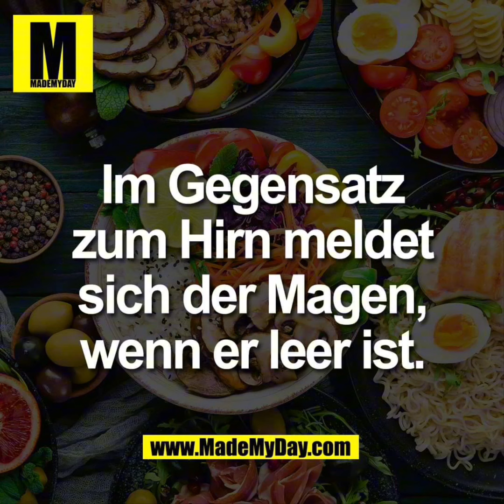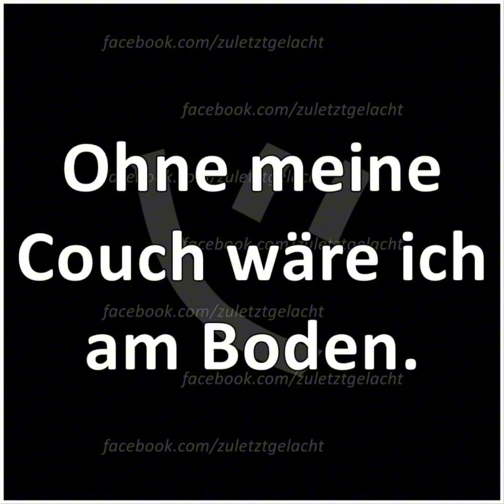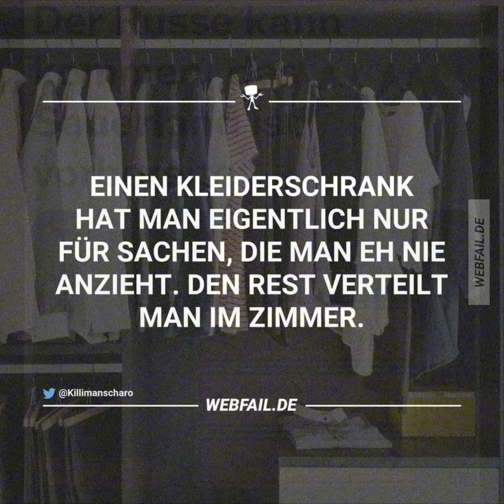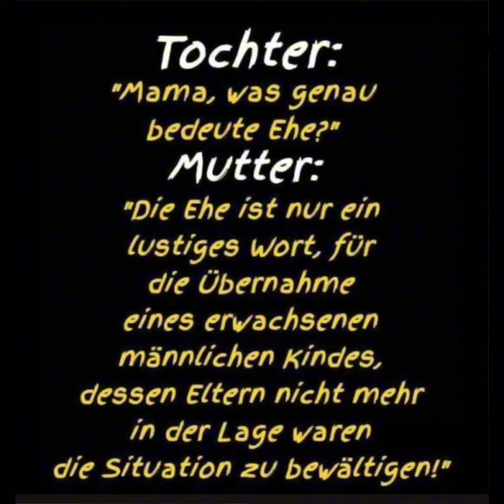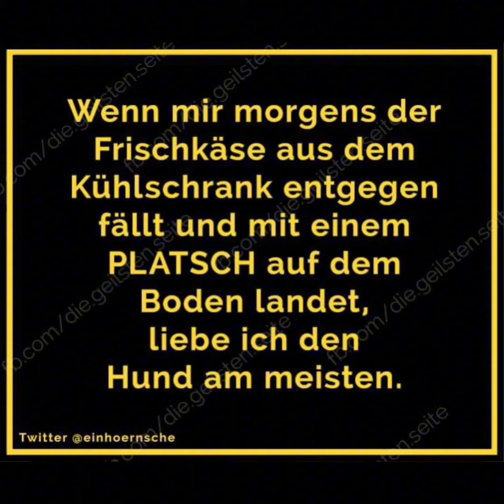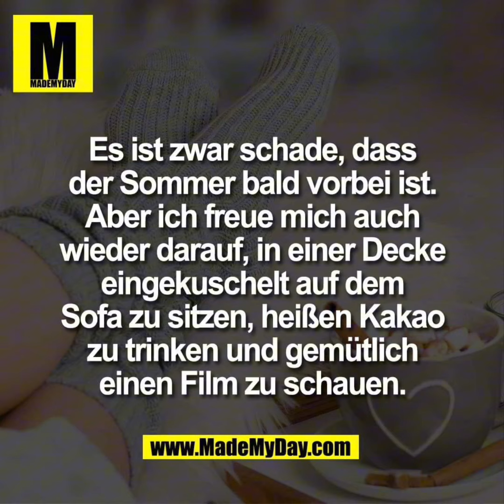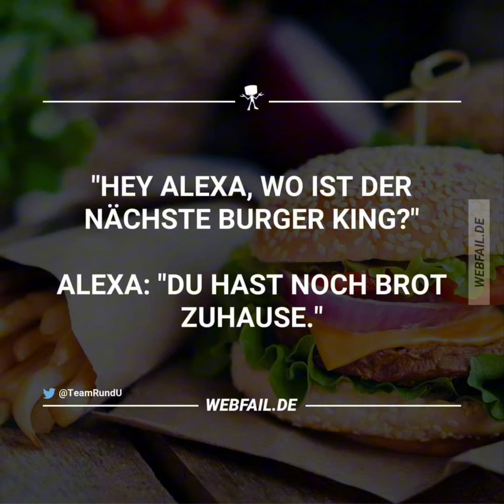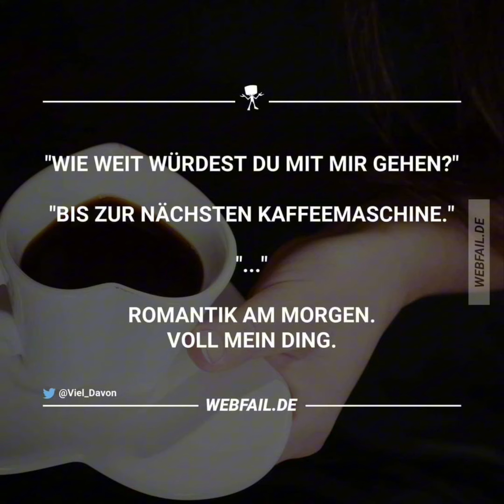Meme Sammlung Part 12 The Big One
Hier wird eine kleine Mischung an verschiedenen Memes gezeigt. Gesammelt aus Facebook und co.